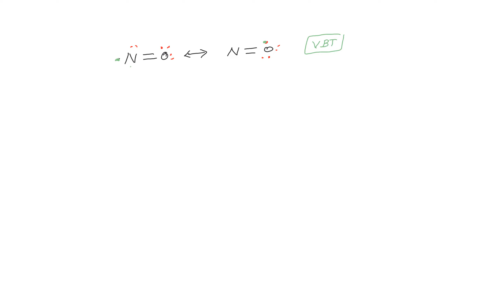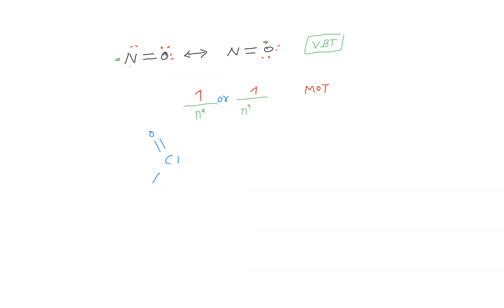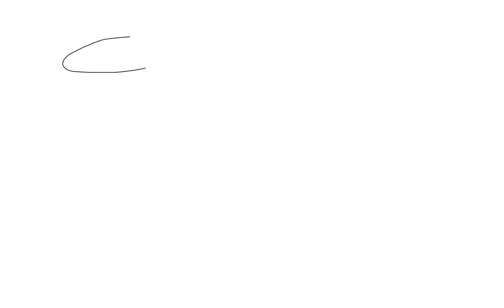LEC 6 P Block